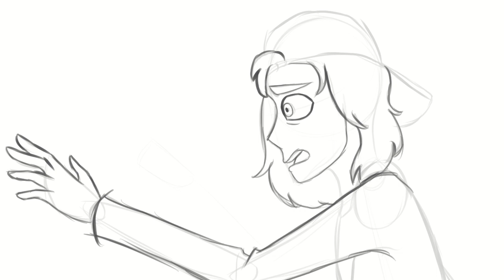Therefore Meme WIP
I'm currently on the cleanup for this, I will get it done soon.
I'll unlist this as soon as I post the finished piece.